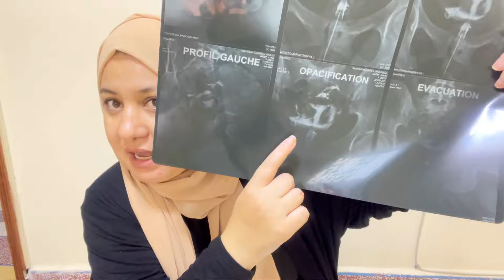مشيت نذير راديو ديال الكّرون🥲تصدمت من النتيجة🤰هل أنا عقيم😔